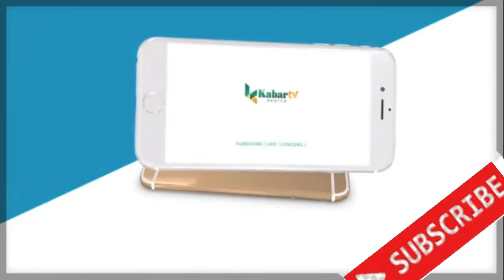PEMBELIAN DIBATASI, BAWANG PUTIH BANYAK DIBORONG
PEMBELIAN DIBATASI,
BAWANG PUTIH BANYAK DIBORONG

Dinas Koperasi Perindustrian dan Perdagangan  bersama Dinas Ketahanan Pangan dan Perikanan Kabupaten Serang bekerjasama dengan Kementrian Pertanian melakukan operasi pasar bawang putih di dua lokasi yakni Pasar Baros dan Petir, Rabu (19/2/2020).